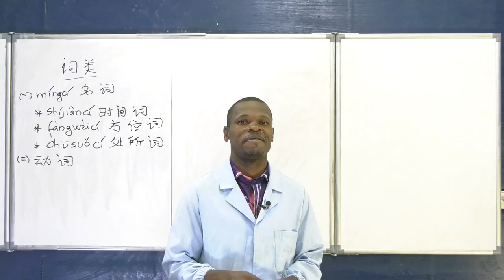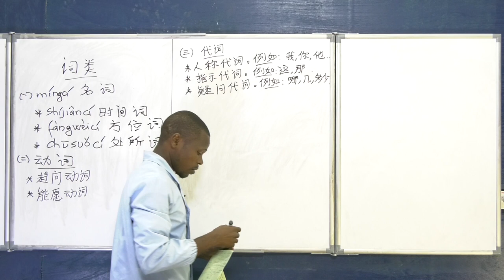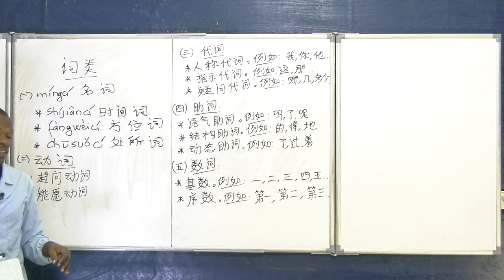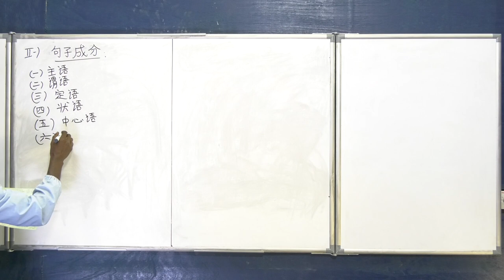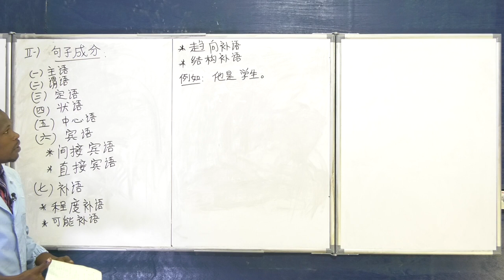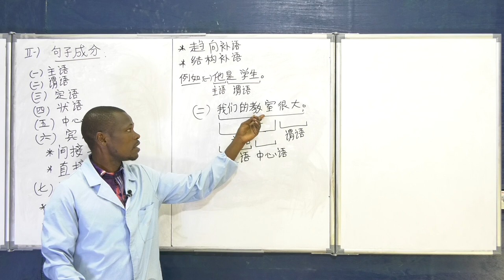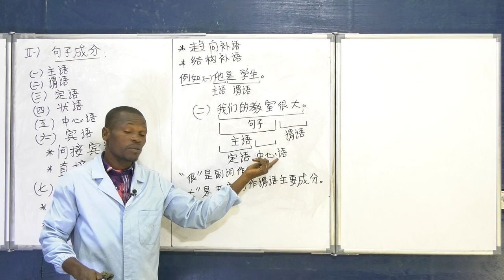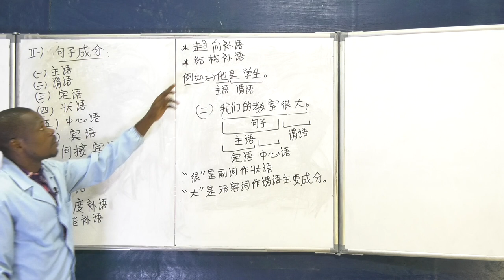Cours de Chinois - Leçon N°4 - Niveau Terminale.